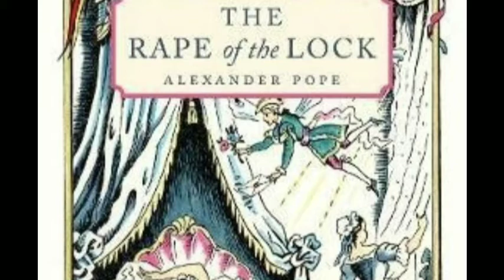Rape of the lock by Alexander pope Canto 2 text in Hindi/Urdu.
Short Summary of Rape of the Lock Canto-II: "Rape of the Lock" by Alexander Pope Pope describes the beauty of Belinda in a party near Thames where she alone is the centre of all eyes. Belinda meets everyone with a smile and her eyes "shine on all alike" like the sun while she never accepts anybody's love. She is never offensive even when refusing: "Favours to none, to all she Smiles extends, Oft she rejects, but never once offends." She is so beautiful that no one can be offended by her. She is devoid of pride. And even if she had some errors: "Look on her Face, and you'll forget 'em all". She has two locks of hair which hang behind her neck. These have charming effects on the viewers and her appreciators. An "adventrous Baron the bright Locks admir'd", he "wish'd, and to the Prize aspir'd". He was willing to do any either to "by Force to ravish, or by Fraud betray". The poet says that it is seldom asked of how one got successful, it is the success which is envied alone. Then the poet makes fun of the petty standards of bravery and courage of the upper class of his era and presents a comic scene of how that "adventurous Baron" built an altar to love with gloves and love letters. On its side, Love gave ear and "granted half his pray'r". Then it is evening and party is on. Belinda smiles and greets all. She is not aware of the dread; this only Ariel worries. Ariel soon gathers all the militia of air to give air to him. It reminds them that their kind has been entrusted various tasks such big as to keep the sun and heavenly bodies within their spheres as well as to monitor other worldly tasks such to guard the British throne while their "humbler Province is to tend the Fair". It tells them that "This Day, black Omens threat the brightest Fair"; therefore, it appoints the duties of different spirits on various tasks: